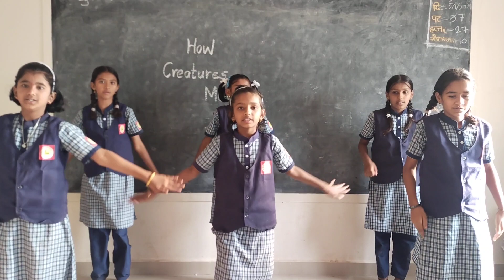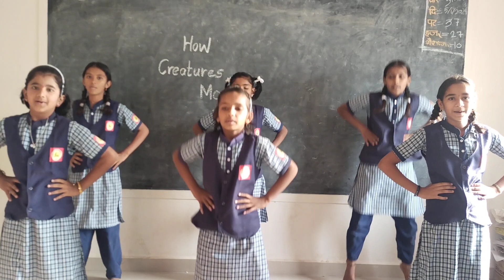5th std English poem How creatures move with action